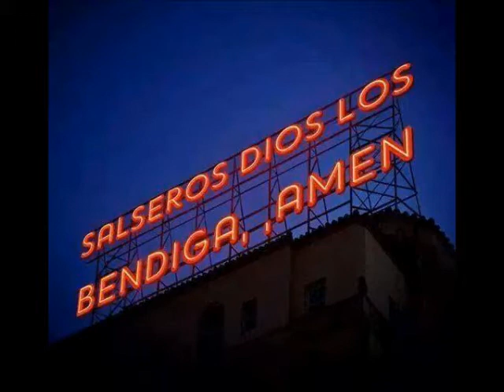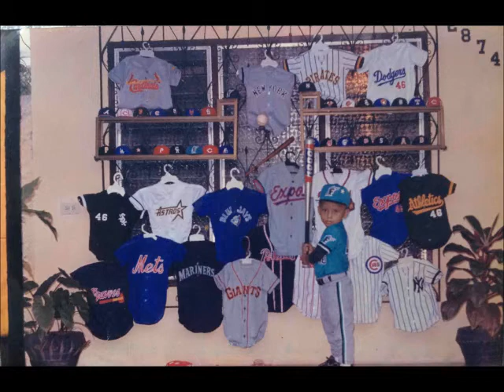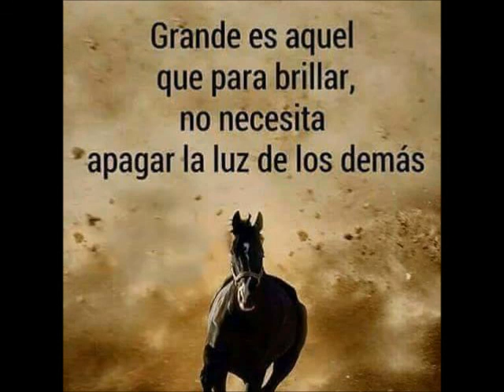MAZACOTE JAM FROM LOUIE ROMERO SALSA BONFANTE mp3